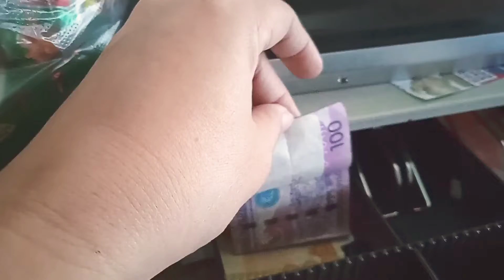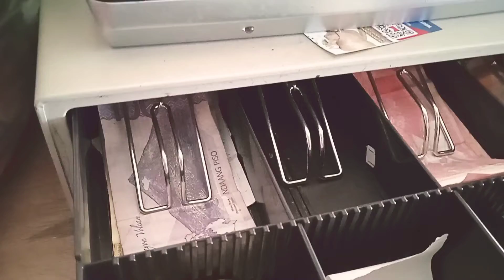NASIRA ANG VEISSEN REGISTER/PAANO NA? /SIKRETO SA BUENA MANO